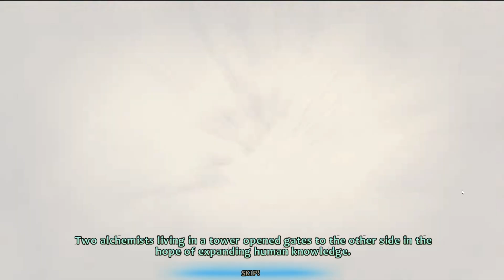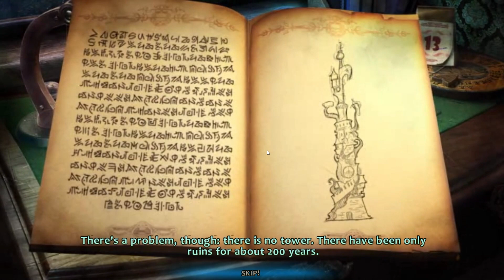The Other Side: Tower of Souls 1/5 [lame and super entertaining HOG]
bought this on sale, and well it IS the €2 worth, because even if it's a lame HOG and the plot is non existent, I was entertained from start to end. And I did like the change of pace in mini games and HOS.

Also had to change music on the intro, and so I retired it for the future.